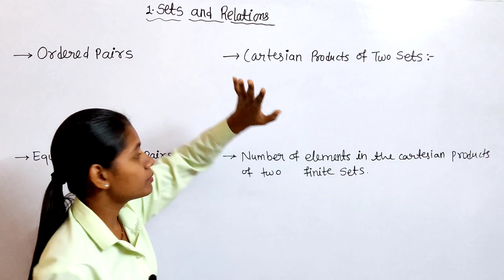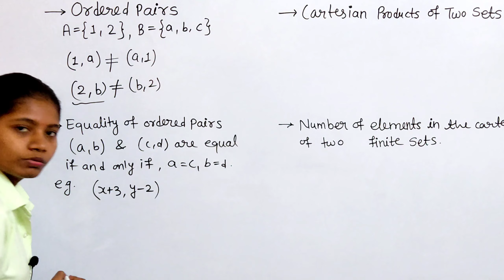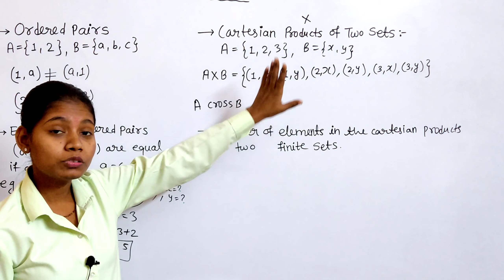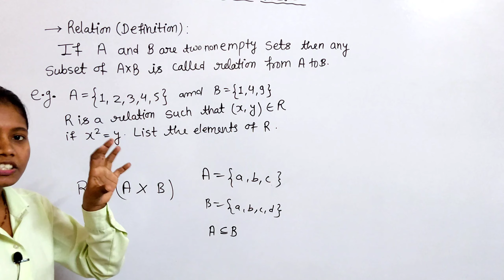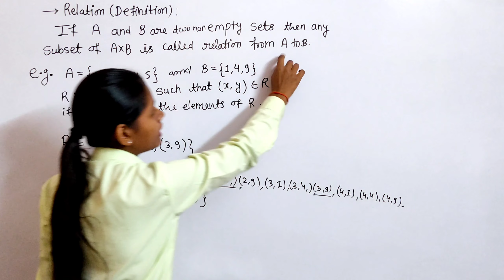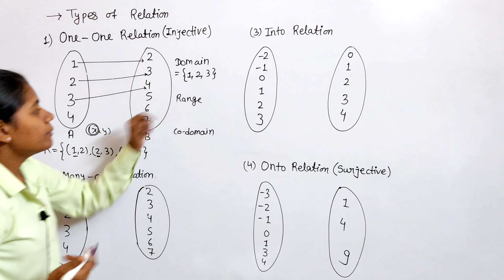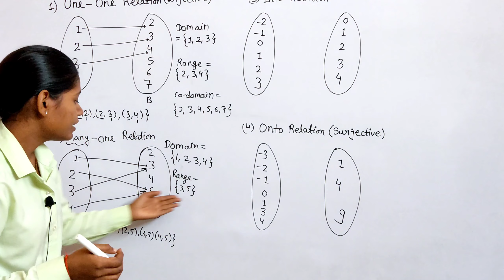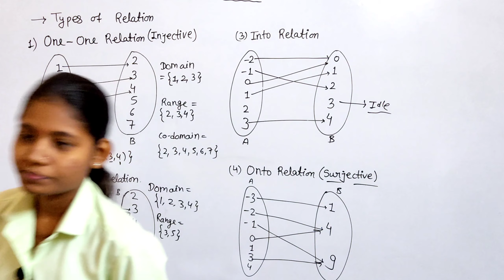Ordered pairs Cartesian products relation | basic concept of exercise 1.2 commerce lecture 5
In video I have explained basic concept of exercise 1.2